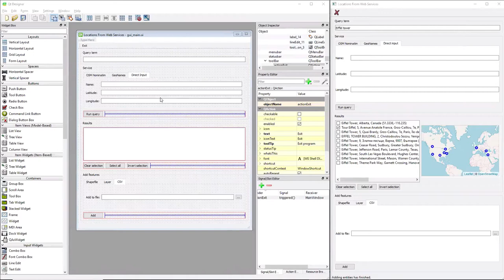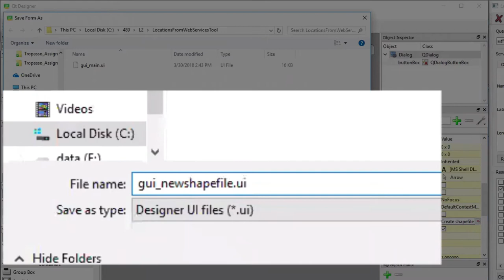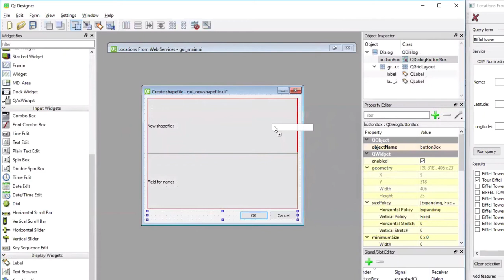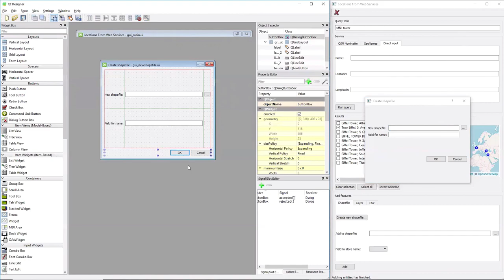Form 2 - Creating the New Shapefile dialog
This video was created for Penn State's Geog 489 course with the assistance of [Jan Wallgrun) and the John A. Dutton e-Education Institute